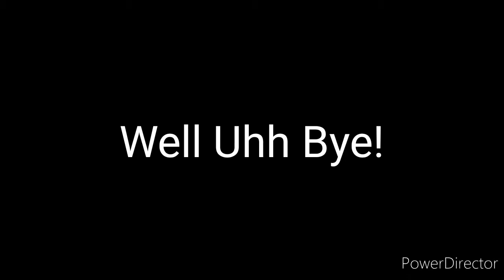Leg3ndPlayz V L4ND0N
Social Medias

Polices For Re-Posting My Videos

1) Link One Of My Videos Or My Channel
2) Always Announce My Yt Or Video In The Video
3) Ask Me First